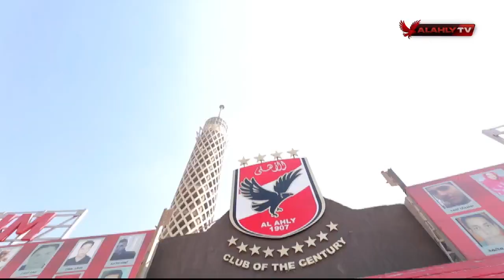فريقنا يواصل العمل 🏃🦅.. 📹 مران فريق النادي الأهلي